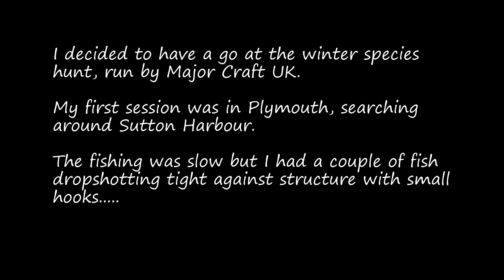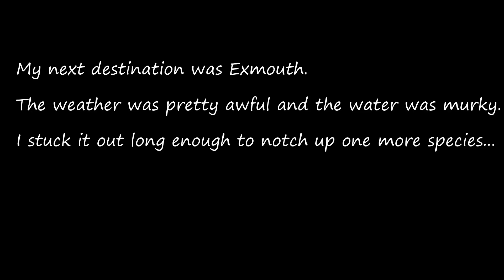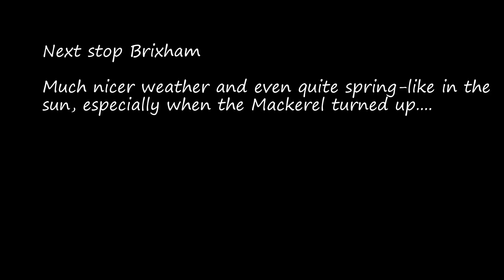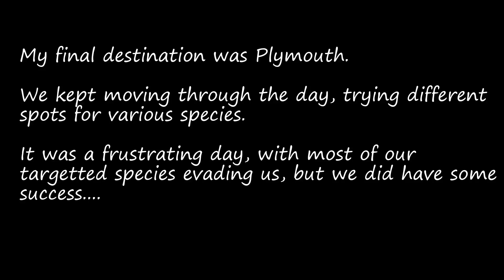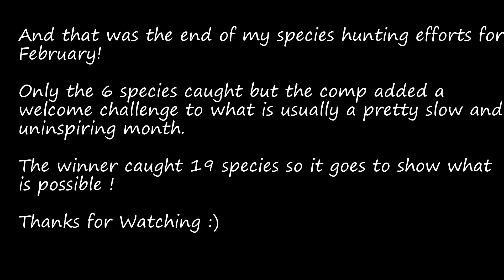LRF Devon - Major Craft Species Hunt Winter 2018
Major Craft UK held an LRF species hunt during the month of February, which gave a little flavour to what is usually a difficult month.

I managed 4 sessions, in various locations over the month and although the fishing was often frustrating and extremely slow to say the least, it was a welcome challenge and I managed to find a few fish along the way.

I didn't threaten the leader board but was pretty satisfied with finding 6 species during the month of February.